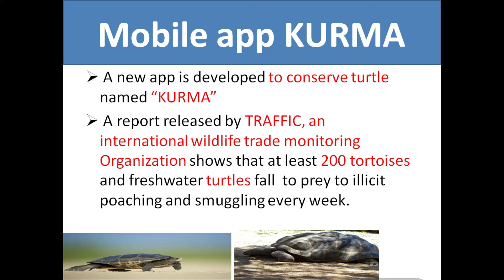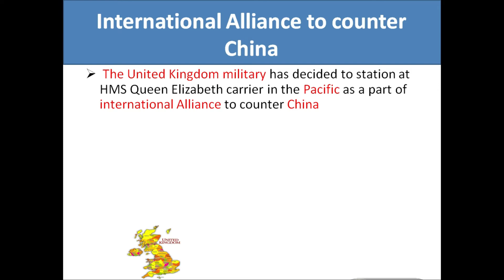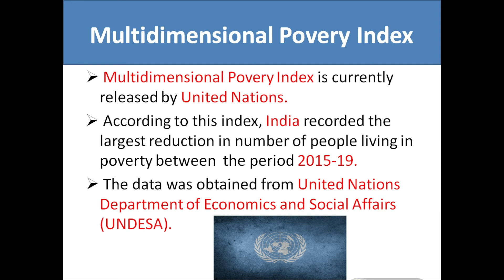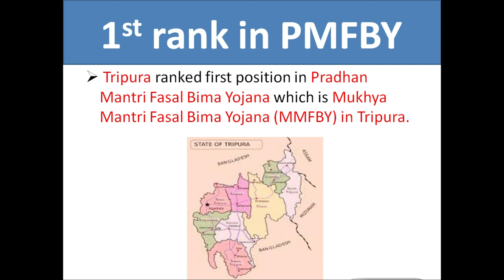19 July Current Affairs 2020 | Daily Current Affairs | Study for Competitive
This is a video of important current affairs of 19 July 2020. Here I discuss each topics related to current events in details.

1) Current Affairs
2) Current Affairs 2020
3) Daily Current Affairs
4) Current Affairs Daily
5) 19 July 2020 Daily Current Affairs
6) 19 July 2020
7) Daily Current Affairs in English
8) Current Affairs in English
9) Daily Current Affairs for TPSC
10) Daily Current Affairs for TCS/TPS